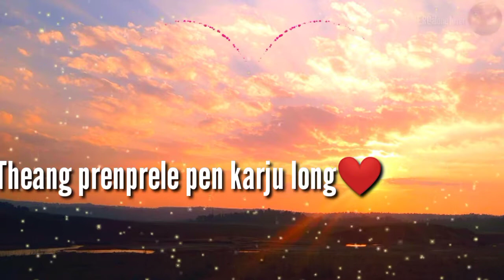Adap asamphri kevang..karbi short video whatapp status